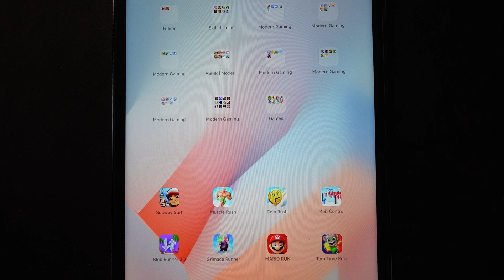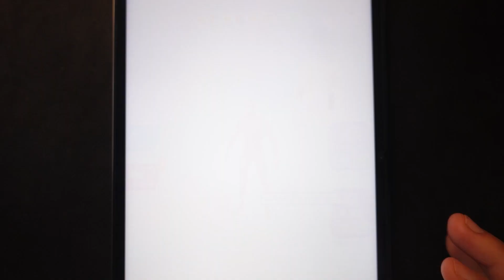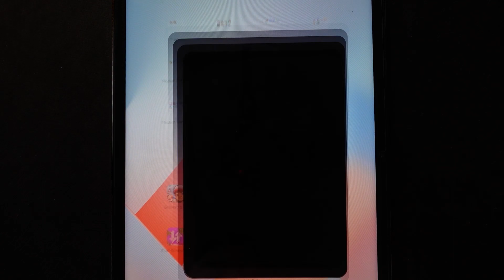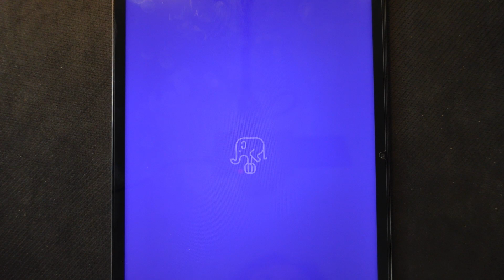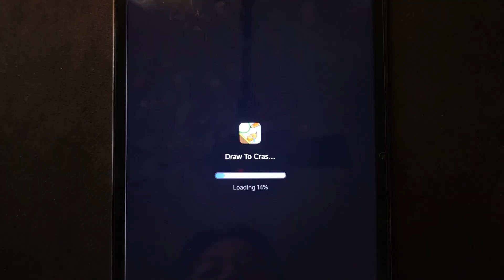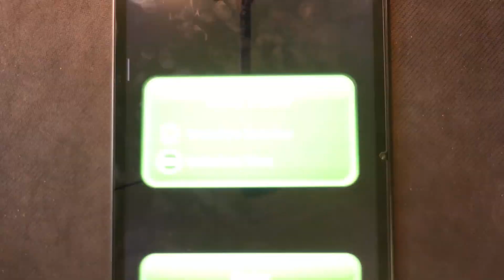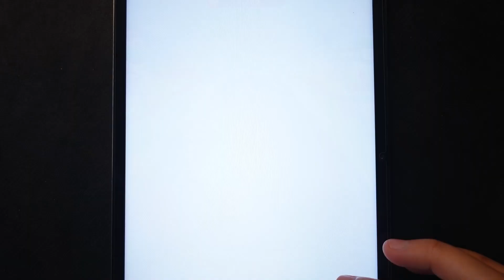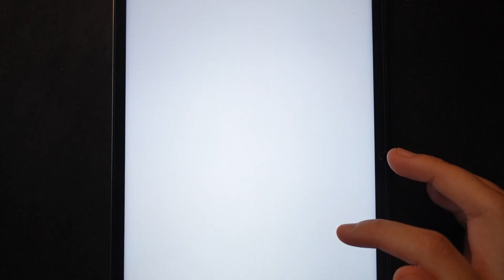Grimmace Run, Subway Surfers, Musle Run, Coin Rush, Tom Time Run, Mario Run, Blob Runner,Mob Control